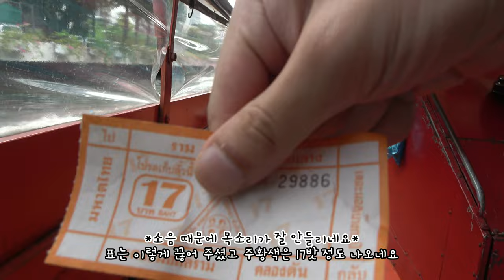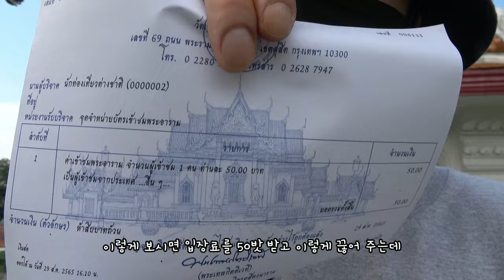ep.4 | 태국 사원 방문 - 왓 벤차마보핏, 왓 마쿳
역시 태국은 불교의 나라!
제대로 된 사원을 뜯고 맛보고 즐기고!